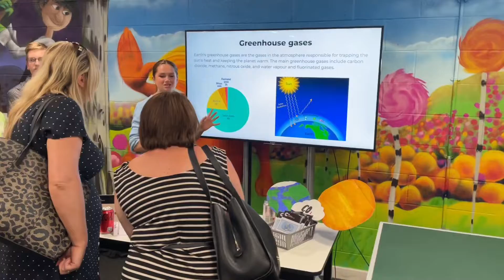Y11/C25 XP Climate Change Conference: July 2022